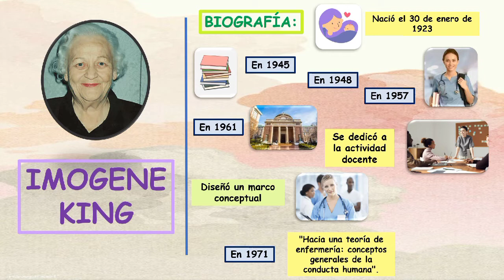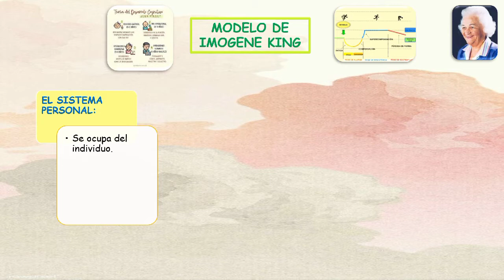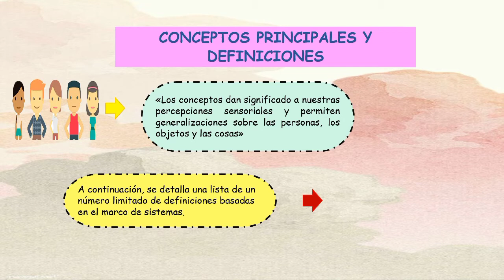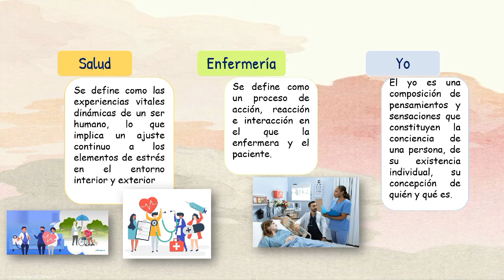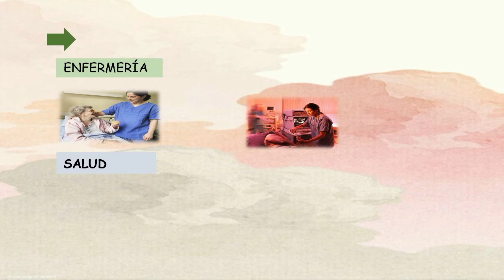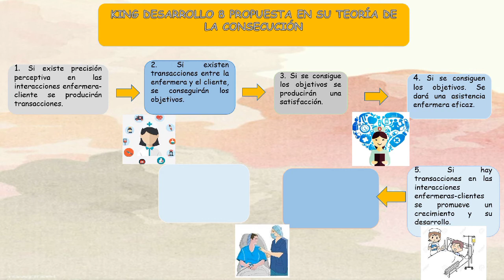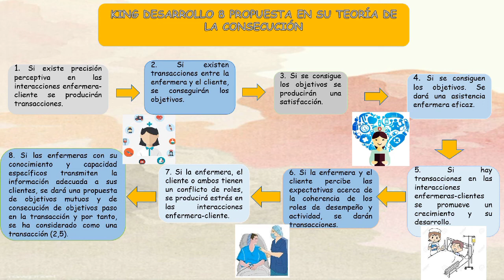Modelo de enfermería de Imogene King